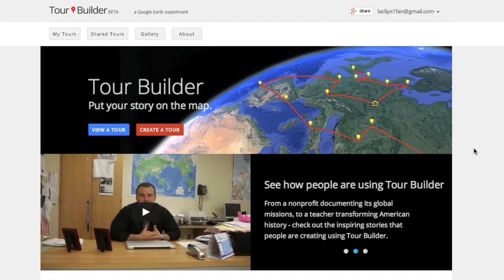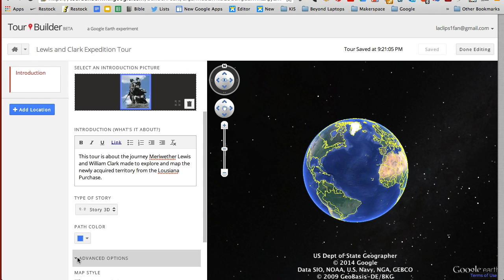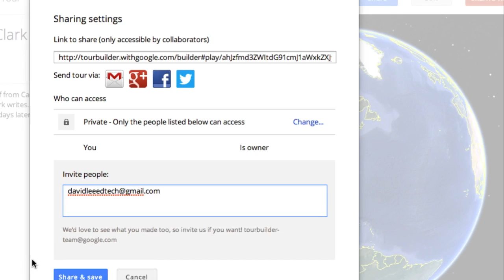How to Use Google Tour Builder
This video provides you with a tutorial on how to use Google's Tour Builder tool.